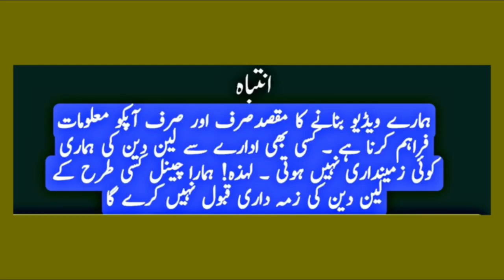Abaya Latest Collection 2022 | Maxi Style Abaya | Turkish Abaya | abaya designs 2022 | dubai abaya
abaya designs 2022 cutting and stitching,
abaya designs 2022 in dubai,
 abaya designs 2022 in bangladesh,
abaya, dubai abaya, firasha